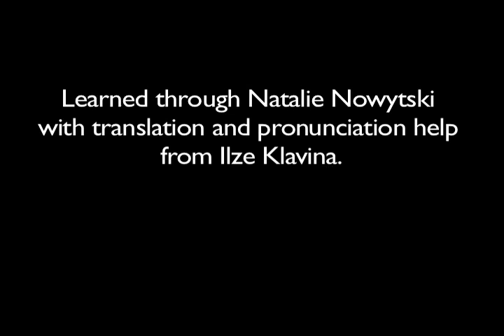Milja Mara Trothmoot 2010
Latvian song for calling the goddesses Mara and Laima to the pirtz (sauna) for the birthing. I learned it from Karin who learned it from Natalie who learned it from Zinta - I think...and Ilse helped me with translations.